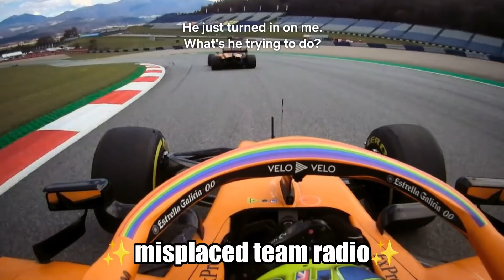Drive to Survive Season 3 having no logic for 2 minutes 26 seconds straight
The trilogy is complete!